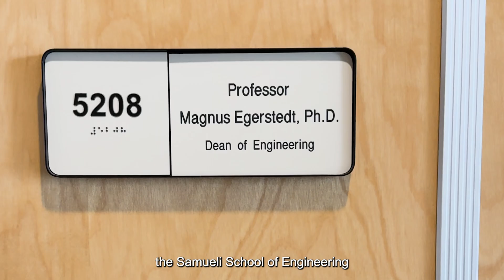Day in the Life of UCI Dean of Engineering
A day in the life of Magnus Egerstedt, Dean of the UC Irvine Samueli School of Engineering